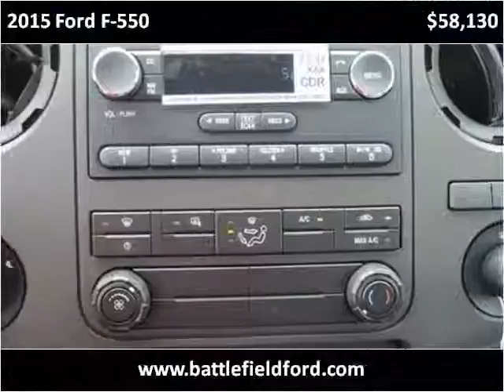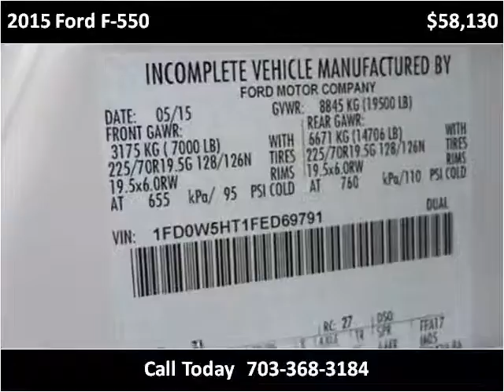2015 Ford F-550 New Cars Manassas VA